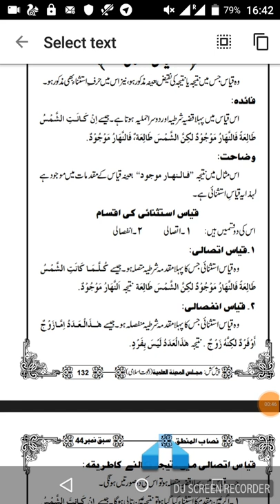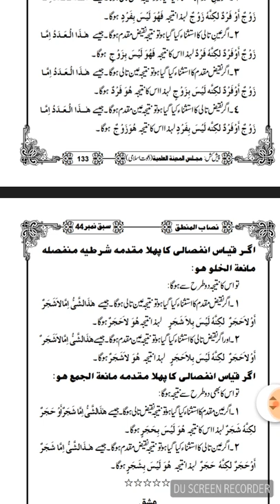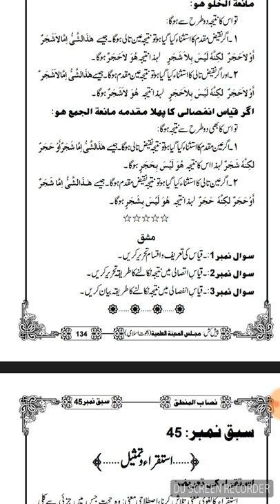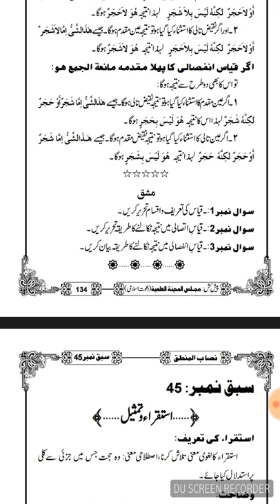NISAB UL MANTIQ//LESSON NO 44 (نصاب المنطق//سبق نمبر 44//قیاس استثنائی)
Akhtar Ul Qadri:
اردو شروحات کے متعدد کتابیں موجود ہیں
تو ابھی ٹیگرام Open کیجئےاور کتابوں کا فائدہ اٹھائیے اپنے دوستوں کو بھی لنک سینڈ کرو تاکہ وہ بھی فائدہ اٹھائیں